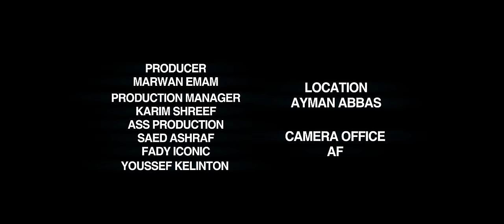3enba - essam sasa - ON FIRE (Official Music Video) عنبه و عصام صاصا - اون فاير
performed : 3enab - essam sasa
Lyrics : hazem x - sosta
Music Production By kimo eldeeb
Directed By: abdo diaplo
D.o.p , EDITOR & colorist : BASEM DOMA
Producer: Marwan Emam
Fayez Mohamed
Follow 3enba on ⬇️

*Listen on All Music Apps*
*استمع للأغنية علي جميع المنصات*